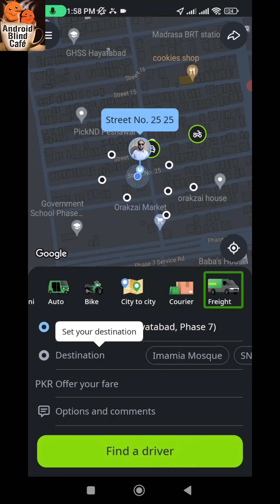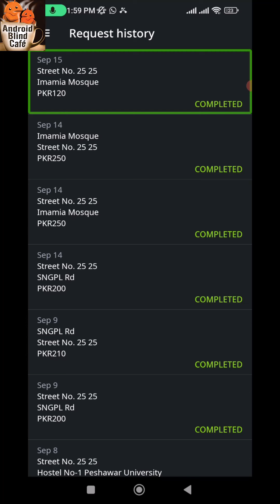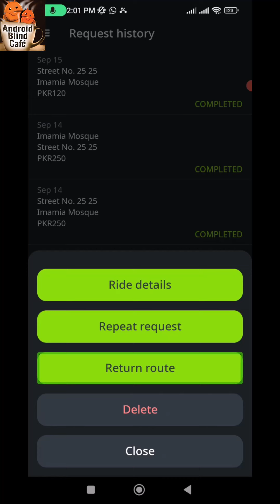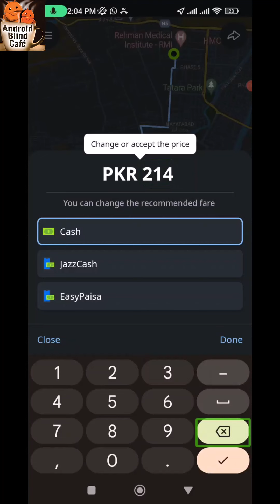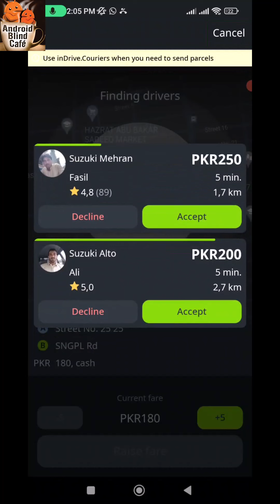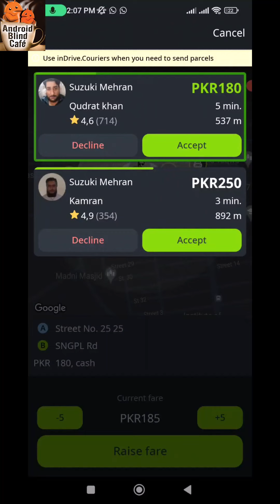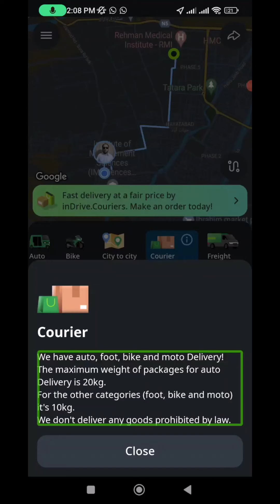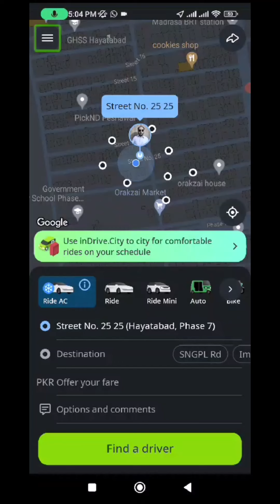how to book a ride using in drive application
this video will provide a comprehensive guidance how to book a ride using in drive application.